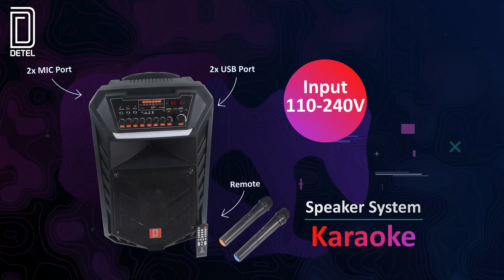Thunder Wireless Trolley Speaker | Detel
Detel India launches the finest range of Home Theater’s which are not only a great companion for your TV’s but gives you the opportunity to bring the party home. It’s time to breakthenoise with our new range of Home Theaters.

FEATURES :

Output Power:100RMS
With Two Cordless Mic
Impedance:6.2Ω
Frequency response:40Hz-20KHz
S/N Ratio:90dB±2dB
Harmonic distortion:‹0.7％
Drive unit:12”+3”
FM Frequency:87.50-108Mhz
Input:110-240V 50/60Hz
Battery:12V/7000 mAh

Available on detel-india.com , Flipkart and Amazon.